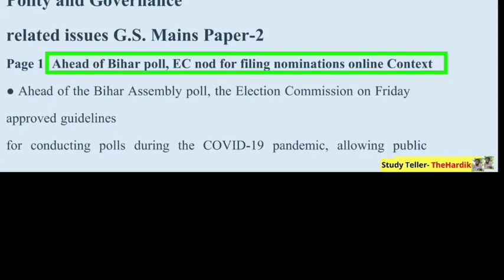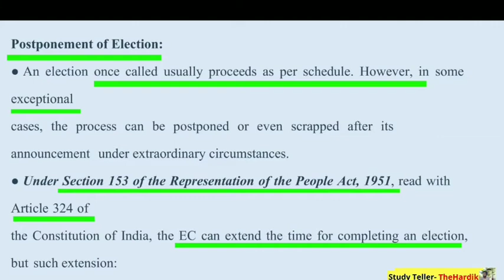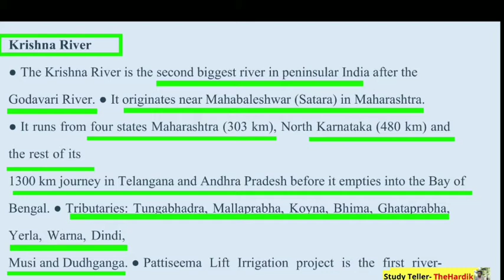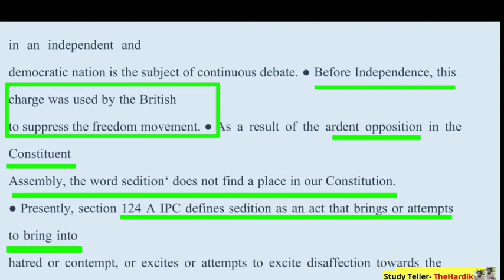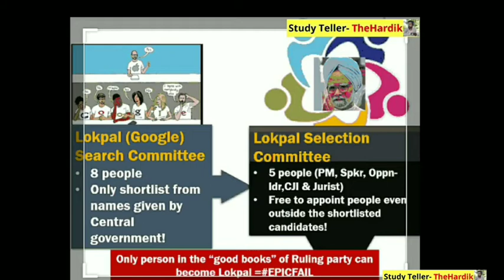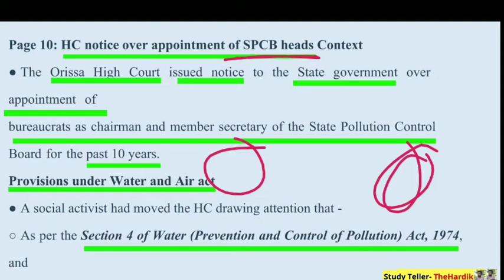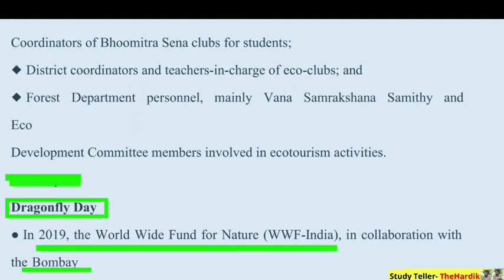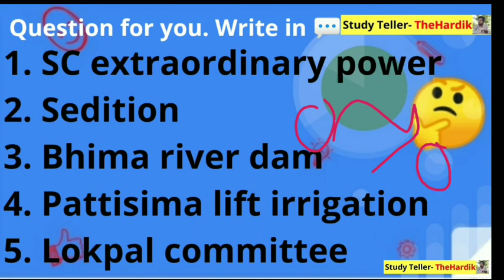🔴The Hindu in gujarati 22 August 2020 the hindu newspaper analysis